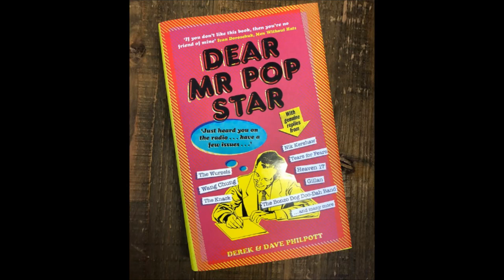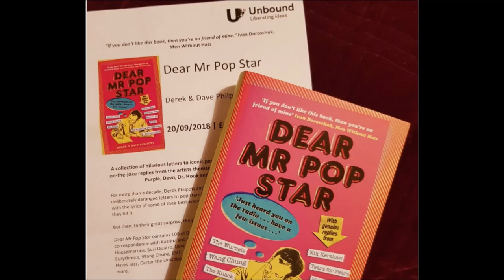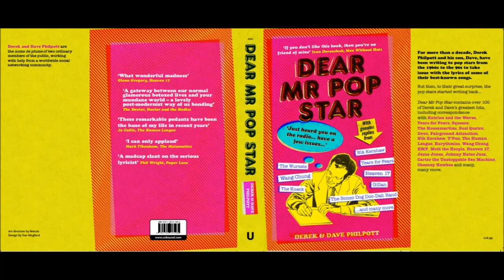Dear Mr. Pop Star Book Launch - Rupert Hine Comments on Book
The Legendary Rupert Hine shares his thoughts on 'Dear Mr. Pop Star' at Dublin Castle Book Launch

Book reviews and links to buy at

All Book Launch Photos reproduced with kind permission from Neil Goodwin